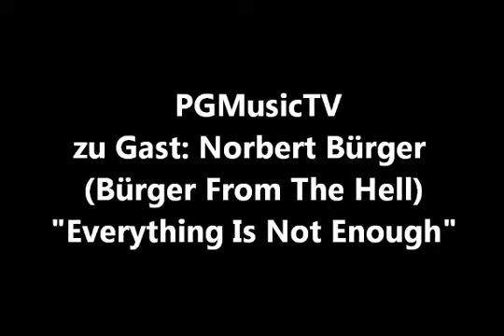PG-MusicTV. Zu Gast: Norbert Bürger (Bürger From The Hell)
Mein heutiger Gast war 10 Jahre mit dem Musikkabarett-Duo „Orchester Bürger Kreitmeier" unterwegs, was ihm u.a. den Deutschen Kleinkunst-Preis einbrachte. Auch mit seiner Band "Bürger and the Prettyboys" verbuchte er mehr als nur Achtungserfolge.Mittlerweile steht er als "Bürger From The Hell" auf der Bühne und spielt seine skurrile Rockshow. Trotz vollem Terminkalender fand er Zeit bei mir im Studio vorbei zu schauen um mit seinem Gitarrenspiel den Song "Everything Is Not Enough" zu veredeln. Auch verriet er Tricks und Kniffe aus seinem Soloprogramm... Viel Vergnügen!